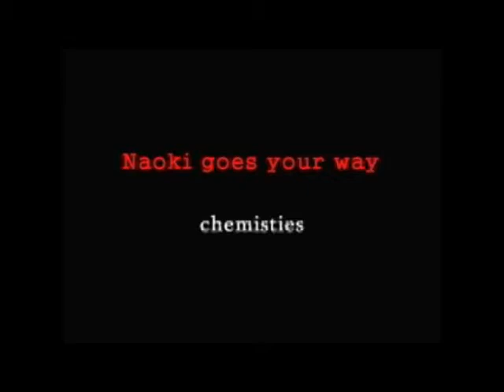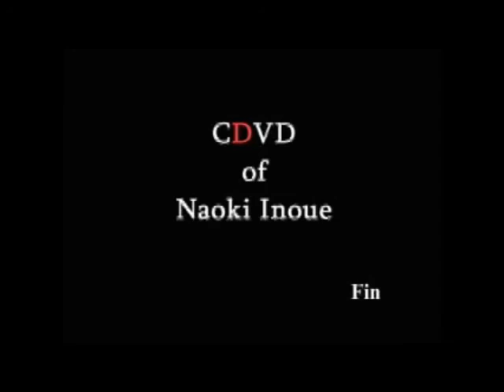CDDV Naoki Inoue Farewell by Chemisties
Before DOIXILE starting